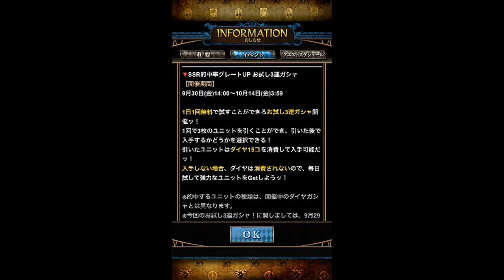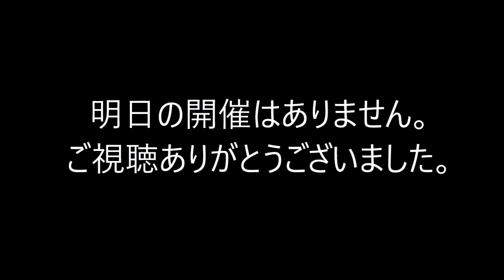【ジョジョSS】2.5周年記念CP②お試し３連ガシャ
2.5周年記念CP②お試し３連ガシャの結果をダイジェストでお送り致します。